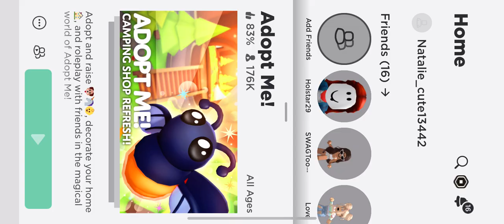17 February 2023